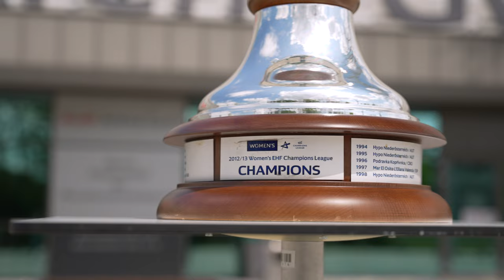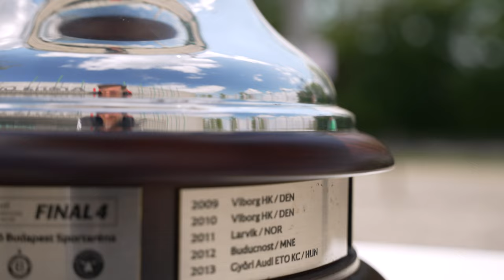Idézzük vissza az elmúlt öt Bajnokok Ligája győzelmek legszebb pillanatait